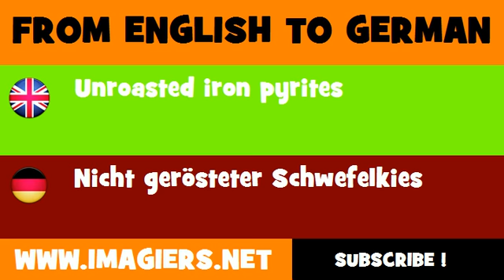DEUTSCH ENGLISCH = Nicht gerösteter Schwefelkies